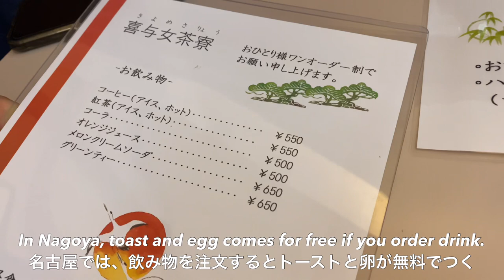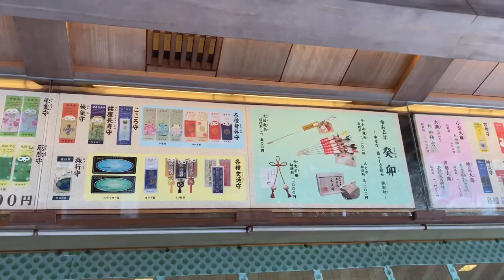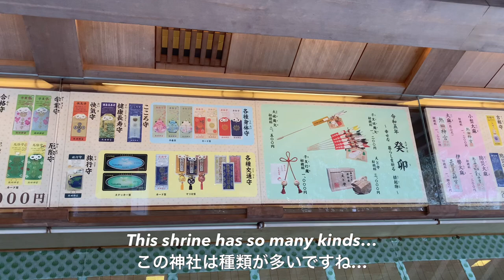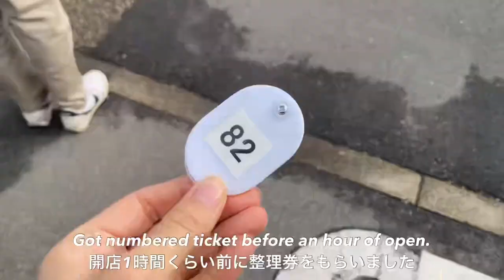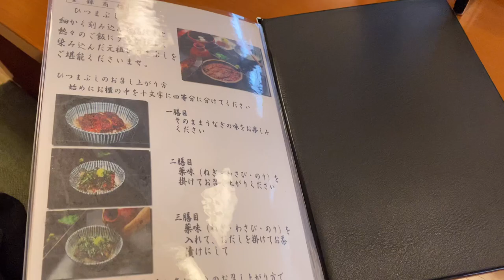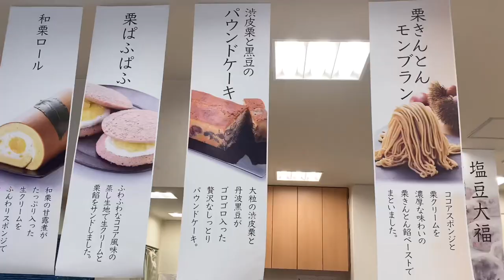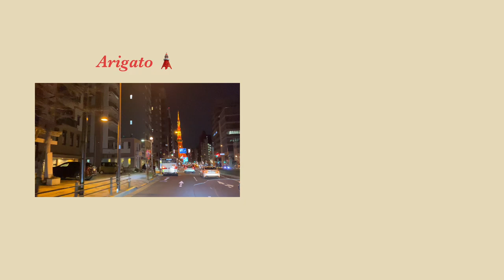Nagoya / Japan travel vlog / eel dish / Atsuta Jingu / free breakfast at cafe / japanese food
Video about Nagoya in the past is here!

This video is about half day travel in Nagoya!
I think Atsuta jingu and "Hitsumabushi" at Houraiken is what everyone does when visiting Nagoya for the first time! I hope you will enjoy my video until the end :)

00:00 Opening
00:21 Nagoya morning at cafe
02:03 Atsuta Jingu
04:39 chill at park
05:56 eel lunch, "Hitsumabushi"
07:45 sweets hunting and ending